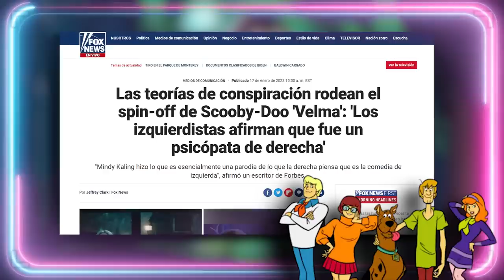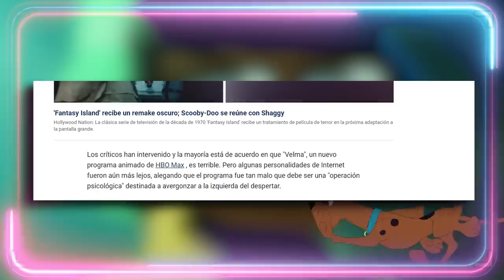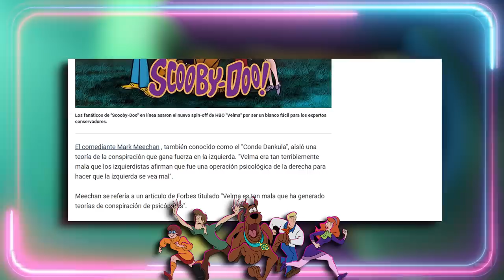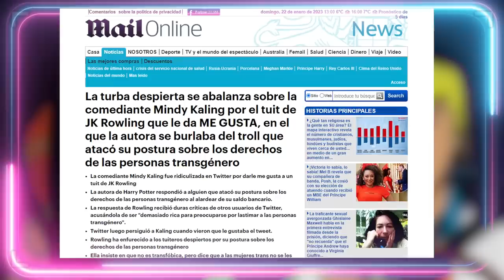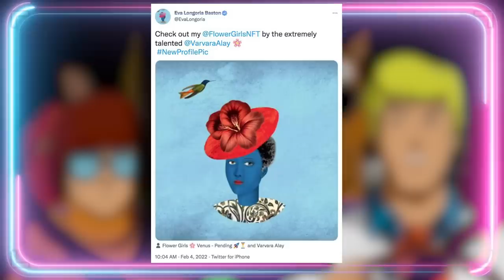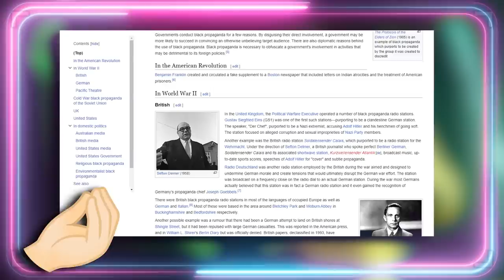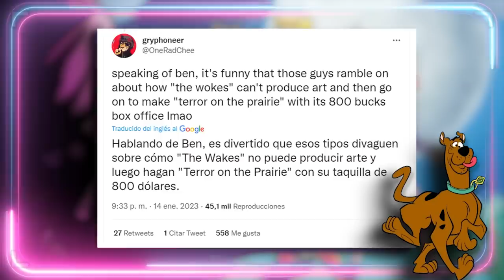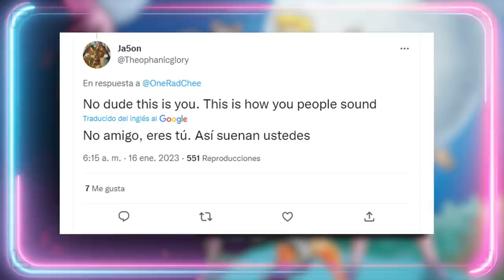🤣 VELMA ¿CONSPIRACIÓN ANTIPROGRE? 🤣